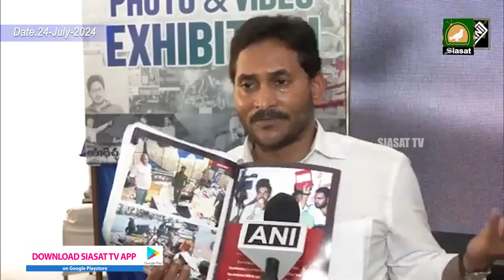Siasat TV National News - 24-July-2024